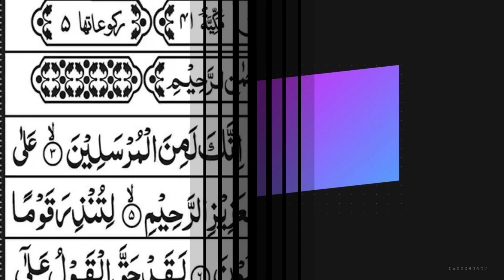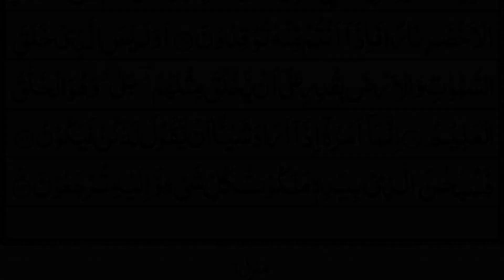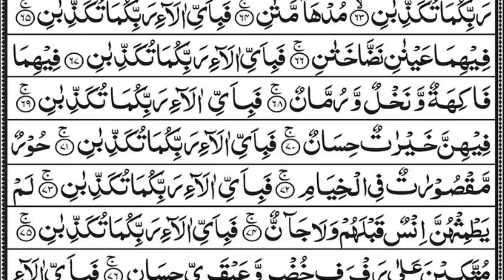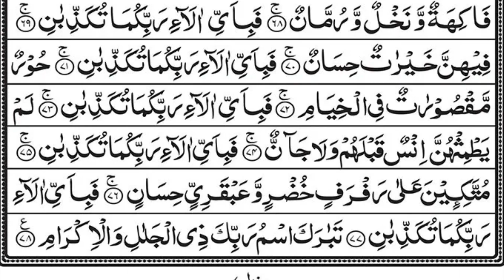Surah Yaseen | Yasin | Episode 57 | Daily Quran Tilawat Surah Yasin Surah Rahman Surah yasin yaseen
Beautiful Recitation of Surah Ya-sin Surah Rahman Complete in my original recorded voice video by Waqar Reciter

yasin
yasin sharif full
yasin surah
surah yasin
surah yaseen
yaseen sharif
yasin sura
yasin
yaseen
yasen
qari sudais
imam sudais
sheikh sudais
surat
Surah Yasin
yasin
yaseen
quran
tilawat
quran tilawat
daily quran recitation hd tv
surah surah
arrahman surath
surah rahman by shurim
Yasin
Yaseen
Sura Yasin
Surah Yaseen
surah
surah baqarah
surah kahf

surah rahman qari shuraim
ar rahman surah beautiful voice
arrahman surath beautiful voice
ayoob
barsaatein new serial episode 5
fast surah rahman
geo news live today
hafiz yaseen hakeem
manzil
quran
ruqyah shariah
surah baqarah surah yaseen
surah mulk
surah rahman beautiful voice
surah yaseen aur surah rahman
surah yaseen wazifa